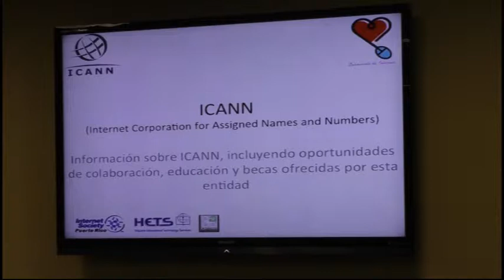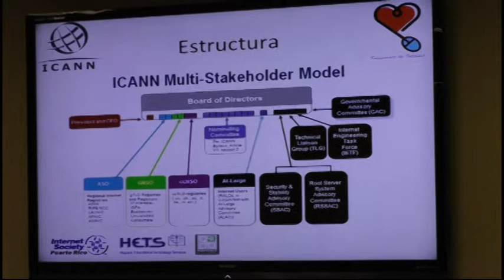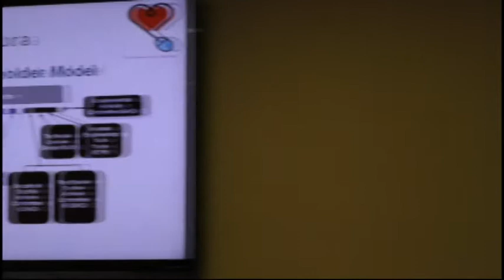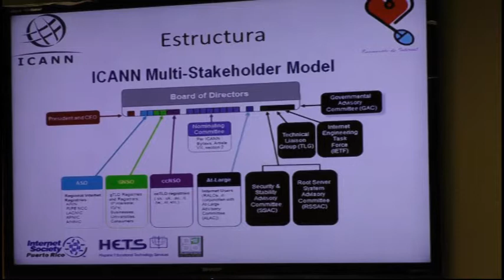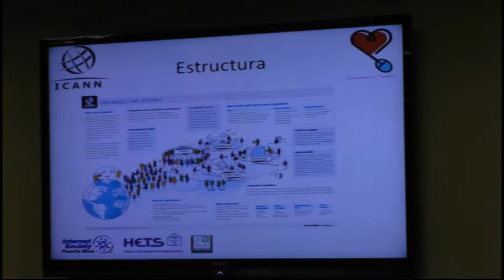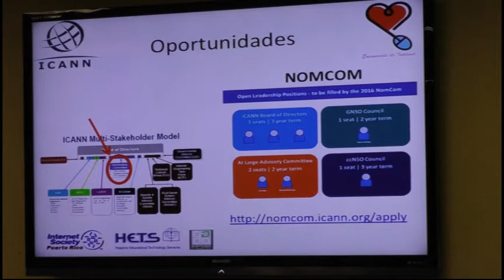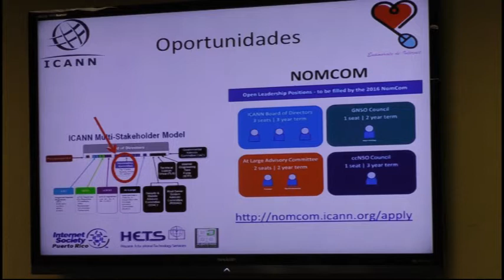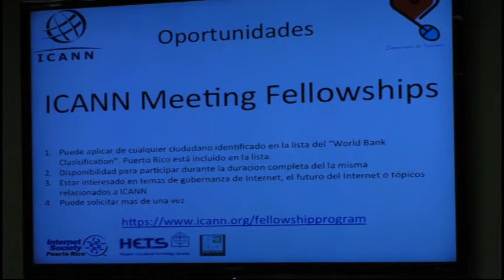Internet Corporation for Assigned Names and Numbers (ICANN)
El Sr. Eduardo Díaz, Presidente de ISOCPR, brinda información sobre ICANN, incluyendo oportunidades de colaboración, educación y becas ofrecidas por esta entidad.